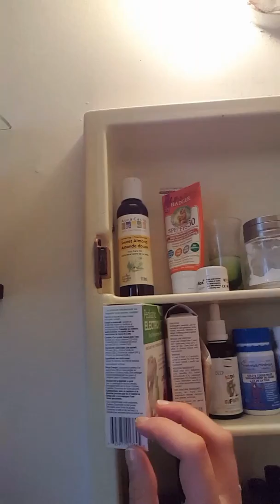Natural alternatives for over the counter medication!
Several people have asked me what kind of things I keep in my medicine cabinet if I don't use over the counter medication! Well, in this video I'll show you ;)

Turmeric pills  from innerfuel (the only turmeric supplement I've found that contains black pepper - which increases the absorption by 600%!!

Teeth whitening activated charcoal from featherlight tea

Oils, rollers, tooth paste, cold remedies etc all from doTERRA- ask me for more details if you'd like to purchase anything!